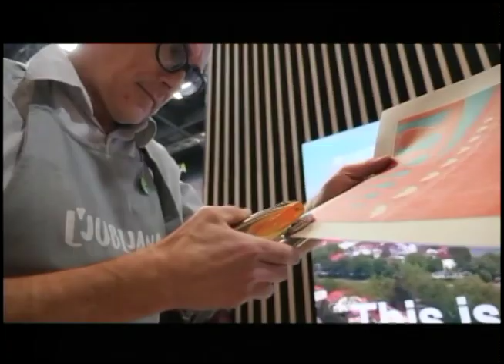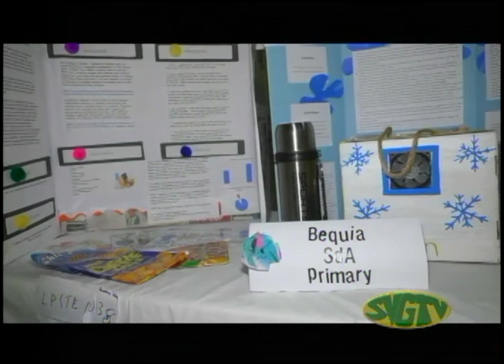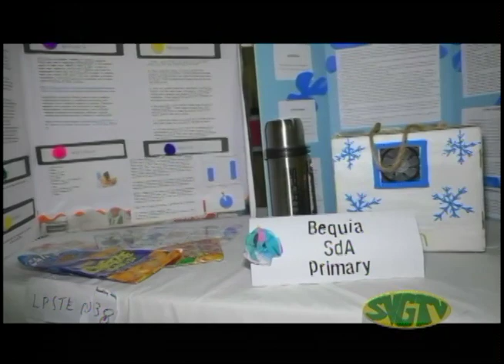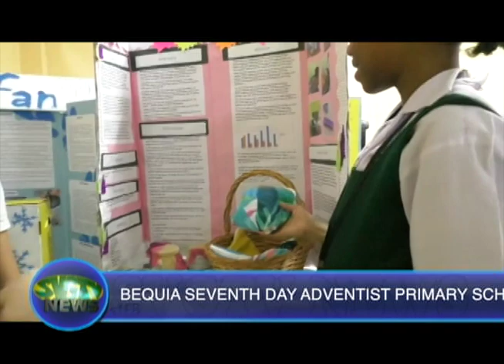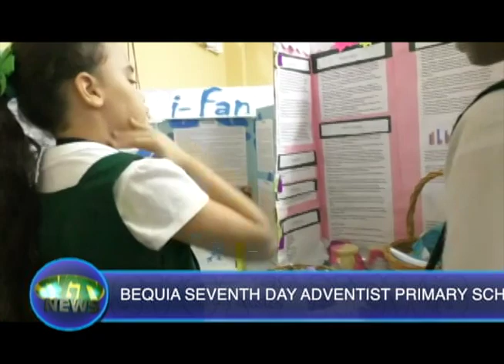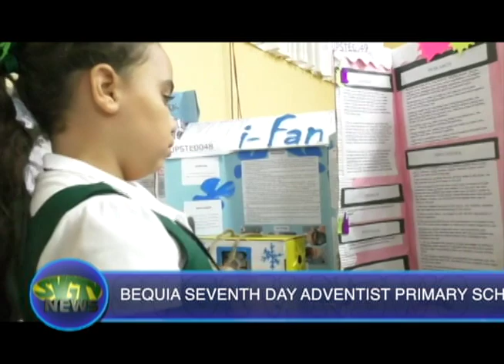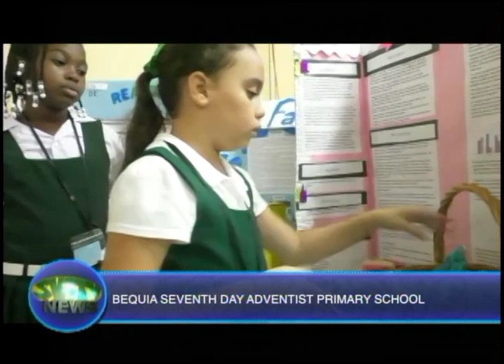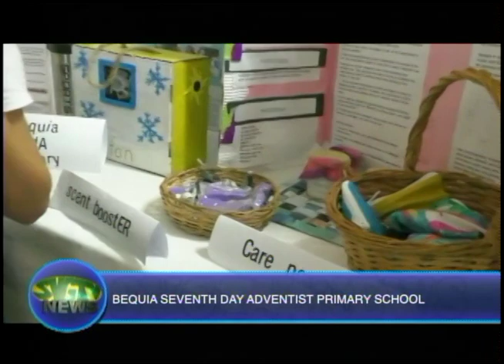SVGTV News 8 November 2023